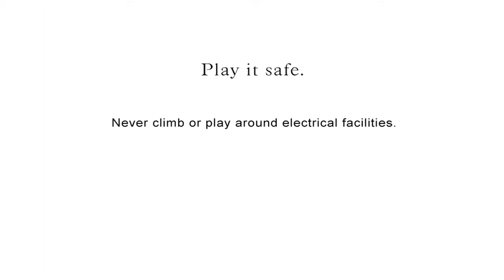Electricity Safety (Kites/Climb Spots)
Electricity is very important in our lives.  It is a safe, convenient form of energy to help make living and working easy and safe every day.

But, electricity is also very powerful and can be dangerous.  It can cause fires, shocks, injuries, and even death.  Please play safe around electricity.